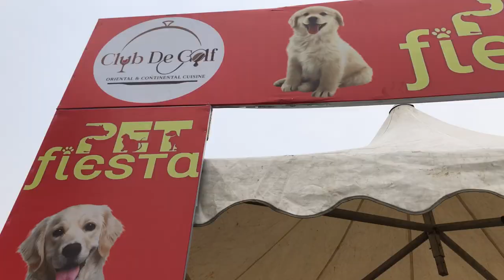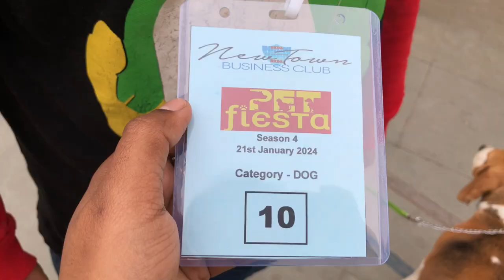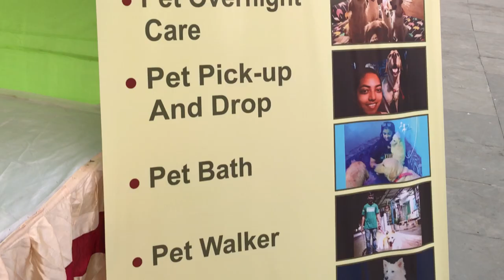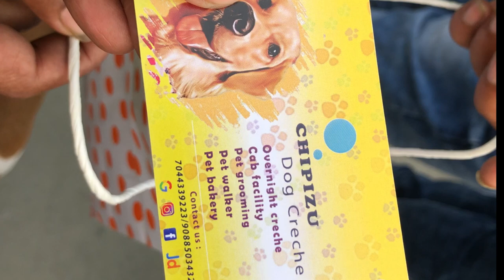Pet fiesta 2024 | pet carnival | at clock tower Newtown ,Kolkata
Pet fiesta  2024 | pet show | at clock tower Kolkata

It was organised at clock tower,Newtown 21st  jan 2024.
The ambience was great and there are variety of stalls.and also 3 types of category competition 1.best groomed dog /cat. 2. Best obidient dog/cat 3.best ramp walk

Quaries

Dog show
Pet carnival
Pet fiesta
Newtown
paria movie